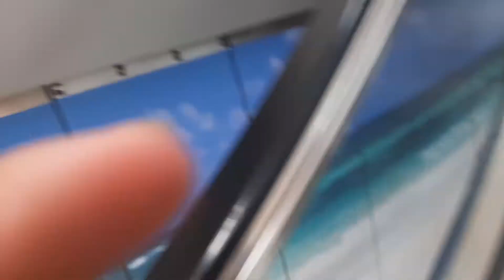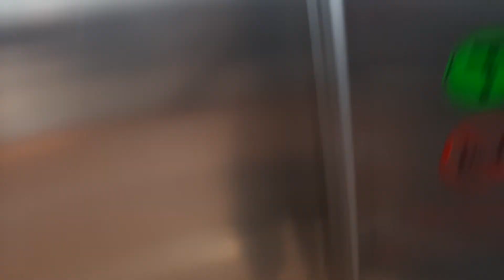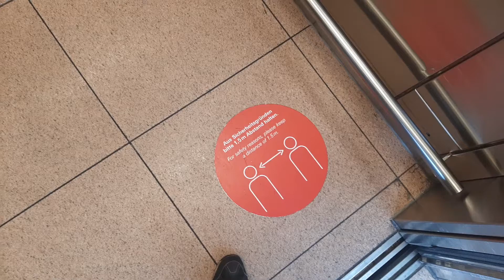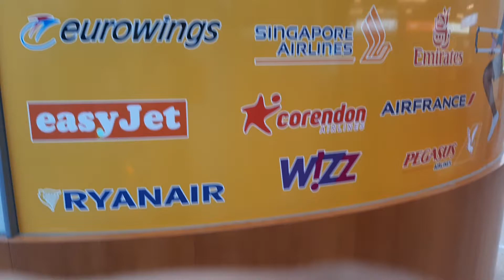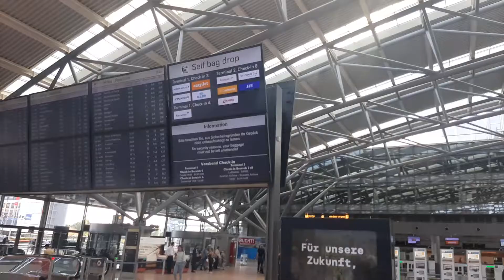hamburg airport für